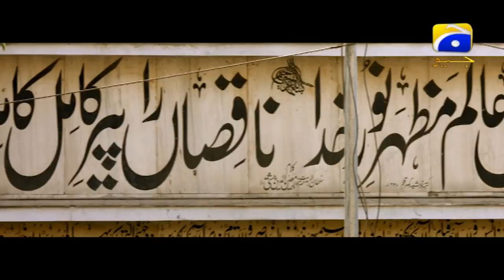Shayad Episode 3 | Har Pal Geo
There is always some madness in love. But there is also always some reason in madness. Sometime in life, an unusual situation happens, where a younger boy falls in a love of a girl who is older than him. Drama serial “Shayyad” depicts the story of a one sided lover Saad, who has developed some feelings for Umm-e-Hani. She is an orphan girl and lives with Saad and his parents.
Umm-e-Hani has lost the shelter of parents in earlier age, and she is always in search of secure hands, a responsible man who can help in overcoming her insecurities and fulfilled her wishes which she wasn’t able to convert into reality. She always considers Saad as an emotional, immature and boyish person and one day she finally meets a strong, influential and a man of her dream, Salaar.
• Directed by: Syed Ali Raza (Usama)
• Written by: Faiza Iftikhar
• Produced by: Babar Javed
Cast with respective character names:
• Nouman Ejaz as Salar
• Uzair Jaswal as Saad
• Sadia Khan as Umme Hani
• Munazzah Arif as Naila
• Mohsin Gillani as Rizwan
• Irfan Khoosat as Dada
• Azra Aftab as Salar Mother
• Haseeb Khan as Aslam
• Sophia Ahmed as Mahparah
• Farhana Maqsood as Salma
• Kinza Razzak as Taniya
• Ali Mirza as Shoaib
• Waseem Haider as Shaharyar
• Saba Shahid as Anila
• Harib Farouq as Junaid
• Samina Butt as Khala Batool
# Shayad